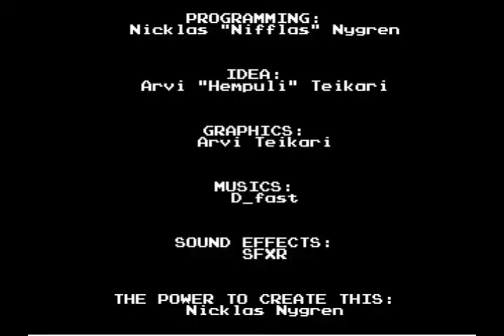sdrawkcaB - 200 - smoorhsuM no gnipmuJ :enignE moorhsuM ehT - yalP s'teL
".siht fo tuo oediv kcimmig a ekam ot gniog TON m'i yaw oN" thguoht dna emag siht was I